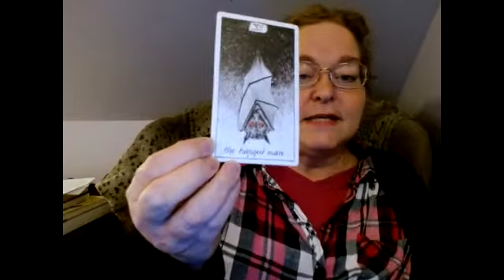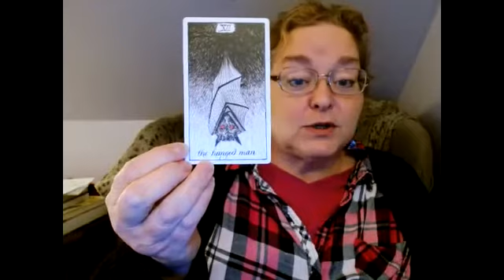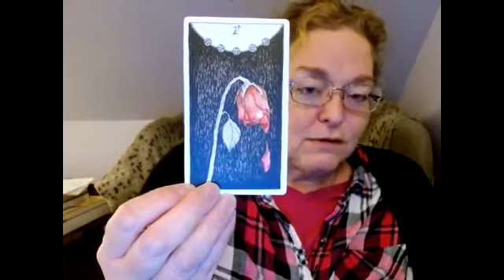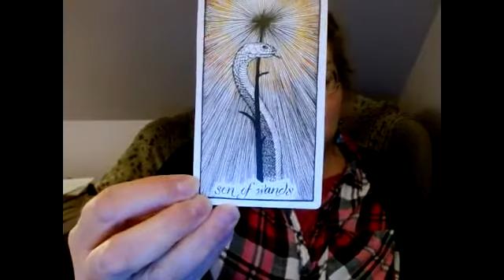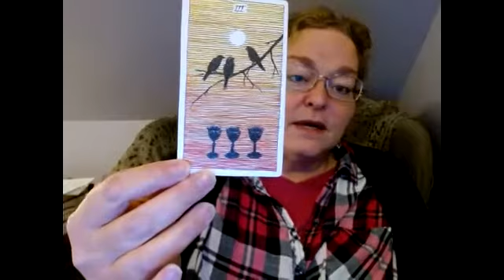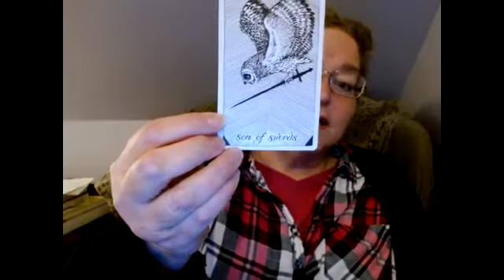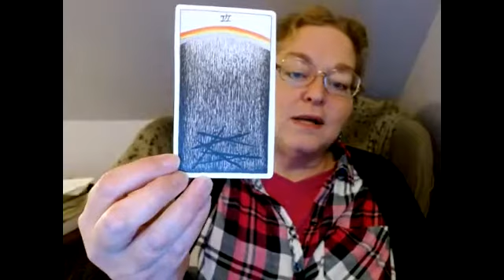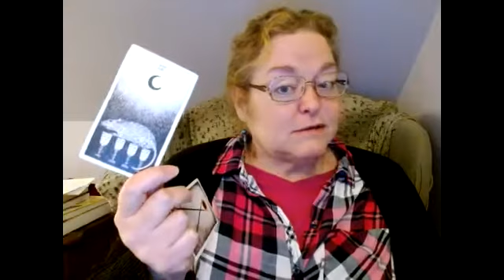Gemini Tarot Scope for March 2022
Tarot Scope for the Sign of Gemini. Gemini Sun, Gemini Moon &/or Gemini Rising. Using the Wild Unknown Tarot.